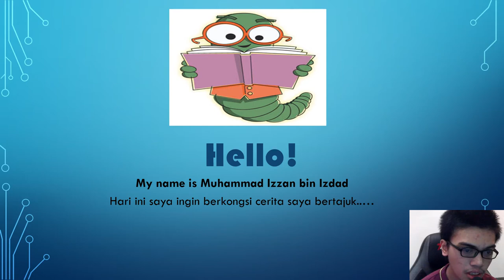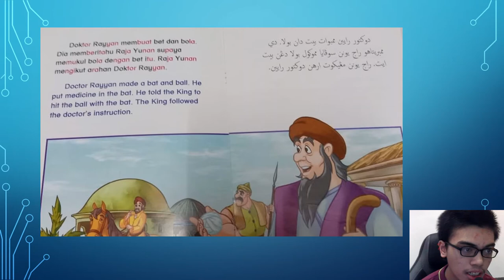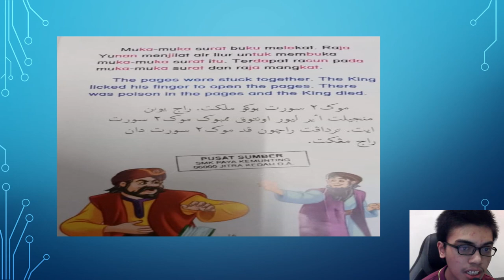Raja Yunan dan Doktor Rayyan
Disampaikan oleh Muhammad Izzan bin Izdad. Murid PPKI, SMK Paya Kemunting, Jitra.